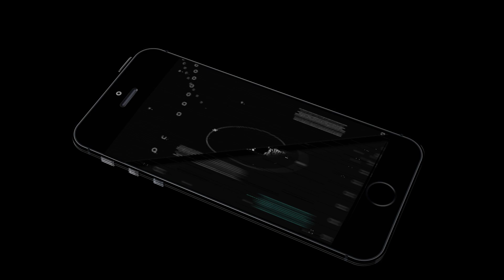TECHWEAR Subgenres erklärt | Fashion Guide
Techwear bietet eine große Auswahl an verschieden Looks und Outfits. Es kann gerade für Techwear-Anfänger schwer sein zwischen den einzelnen Genres zu unterscheiden. Deshalb erkläre ich in diesem Fashion Guide die größten Techwear Subgenres, wie Techninja, Greyman oder auch Futuristic Techwear, sowie andere Unterkategorien.

0:00 - 0:09 Intro
0:09 - 0:41 Worum geht's?
0:41 - 3:13 Subgenre: Techninja
3:13 - 4:41 Subgenre: Casual/Tech-Focused/Greyman
4:41 - 6:47 Subgenre: Futuristic Techwear
6:48 - 7:24 Sub-Subgenres
7:24 - 8:09 Outro + Teaser
8:12 - 8:50 Special Thanks